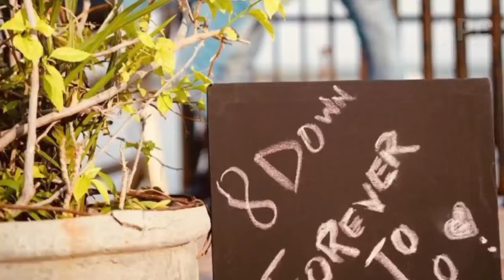Pakistani Actors Celebrating Valentine's Day Together Romantically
Valentine day